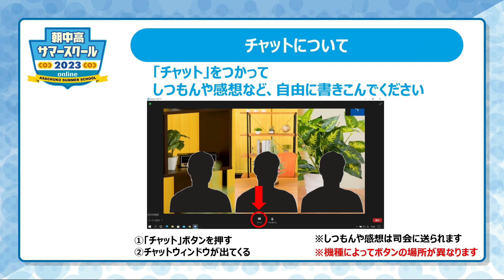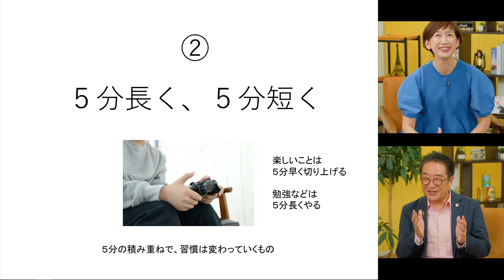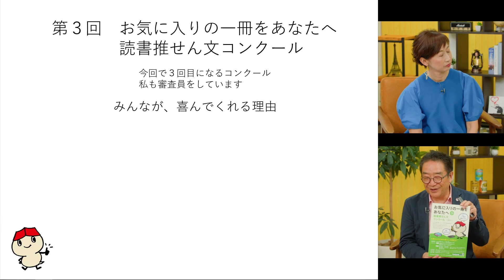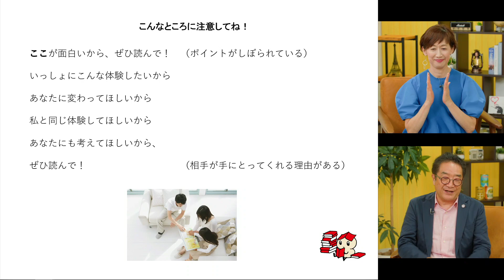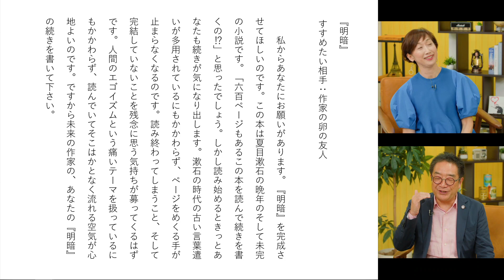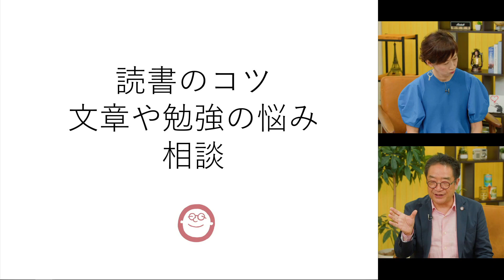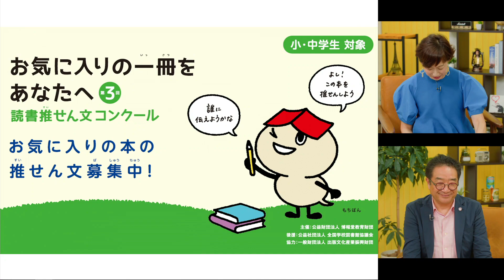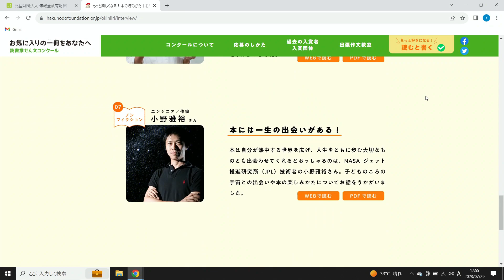読解力と表現力を伸ばすための作文教室 読書推せん文を書こう！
お気に入りの本を誰かにすすめる「読書推せん文」を題材に、読む楽しさ・書く面白さを伝えます。読解力と表現力を一気に身につけましょう！講師は『大勢の中のあなたへ』（朝日学生新聞社）の著者、ひきたよしあき先生です。